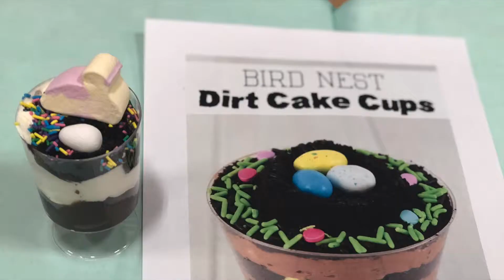Grade 6 day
Grade 6 students from around Sudbury, including feeder schools visited St. Charles College today to experience hands on learning and meet new friends. Experiential learning and thinking classrooms were the focus of today's fun, faith-filled educational day. Thank you for visiting, we look forward to seeing you soon FUTURE CARDS!